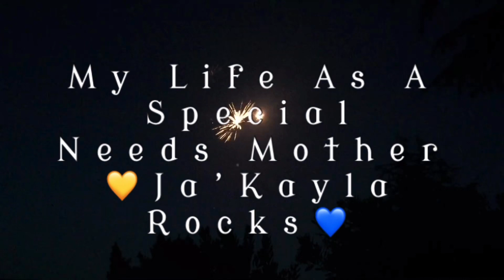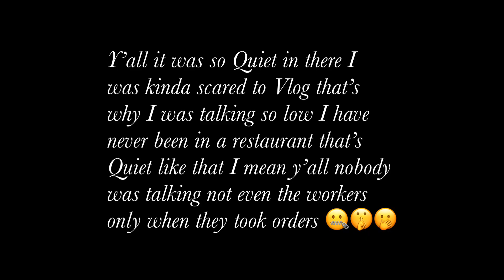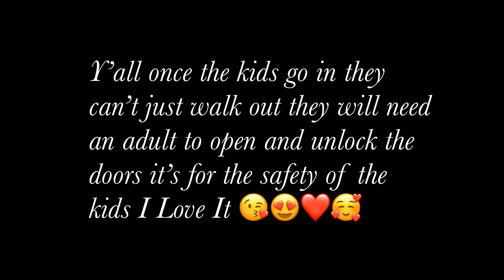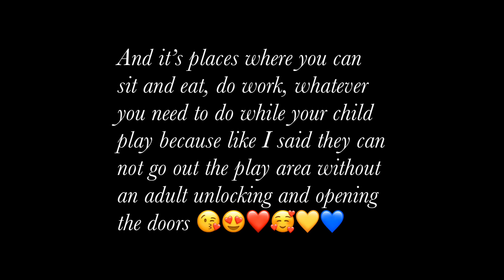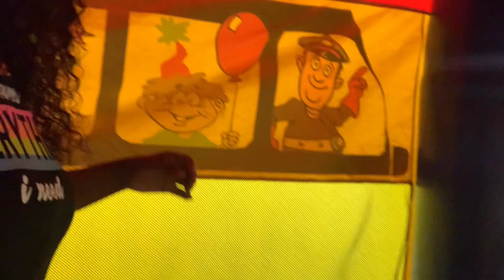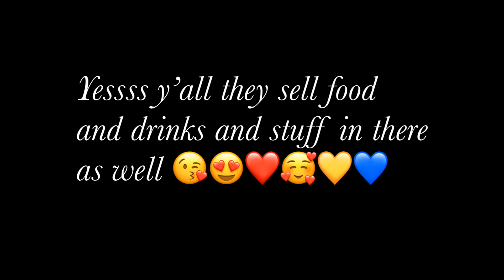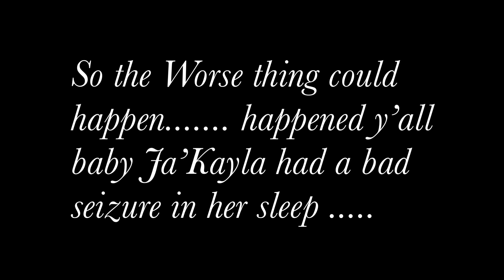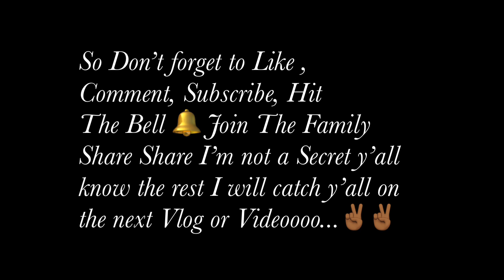Day of Fun| Ross Target| Day In The Life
TeamJaKayla DownSyndromeRocks Dont forget to Subscribe to my Channel don’t forget to hit that bell so you will be notified every time I post a brand new video dont forget to follow me on all my Social Media

 $JaKayla0415

$neicy6272

Here’s the Link to my friends Moving Business